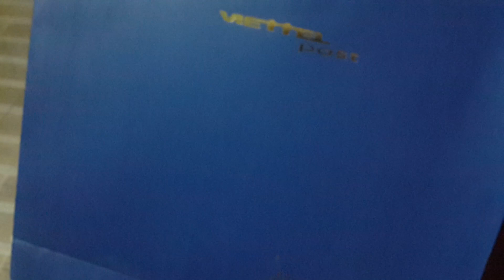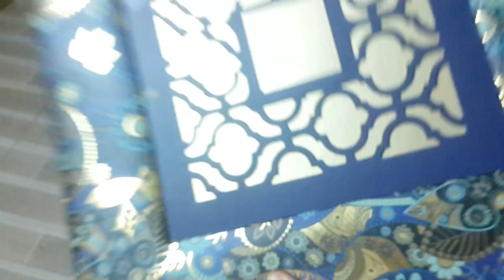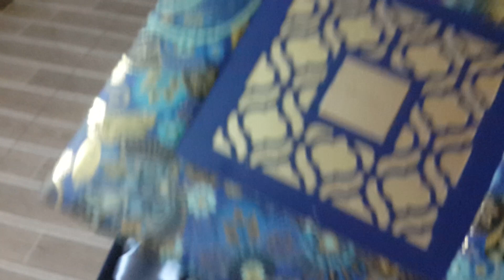Khui quà tết trung Thu/ Hộp bánh trung thu khổng lồ và rất đẹp